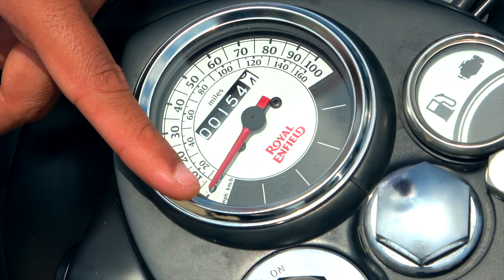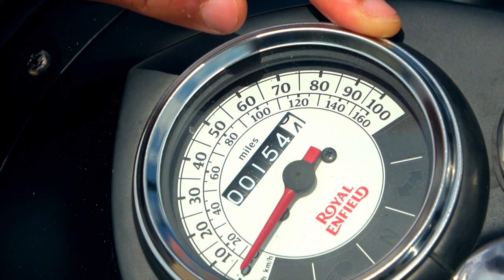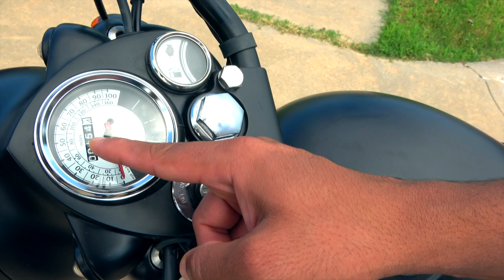Indian vs American marketing Royal Enfield 500 classic | Malayalam review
This video is about difference in Indian market vs American market royal Enfield classic 500 . We trying to explain the build and modification that made for the export quality Royal Enfield. It’s a Malayalam review and few riding experience when you ride on free way with RE. We are dedicating to all bullet lovers .